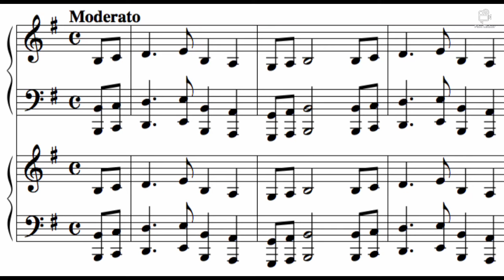Rachmaninoff: Russian Rhapsody for two pianos (live, Francesca Fidotta e Biagio Lo Cascio).